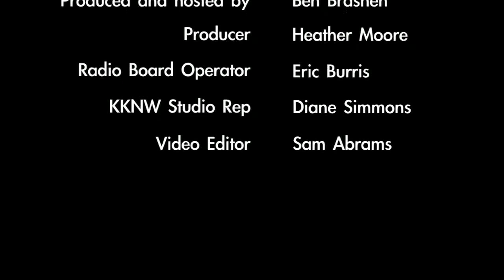Jason Howdeshell of Heaton Dainard Real Estate talks about bank owned properties on Brashenomics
Jason Howdeshell of Heaton Dainard Real Estate is on Brashenomics for the first time to tell host Ben Brashen about how he helps investors pruchase bank owned properties.